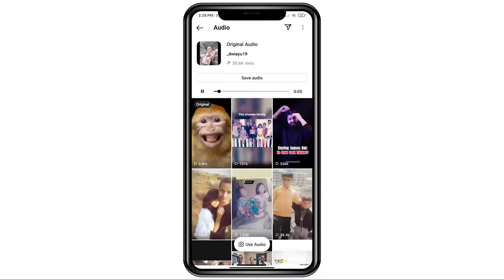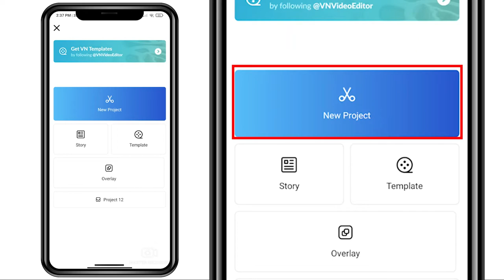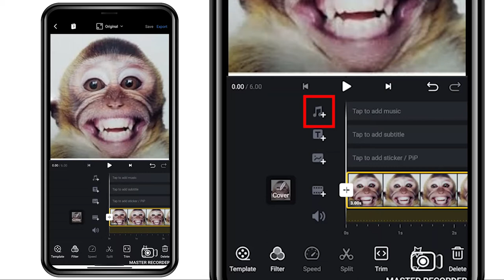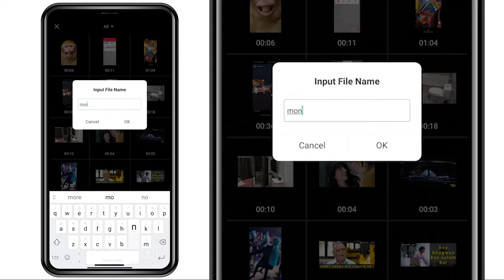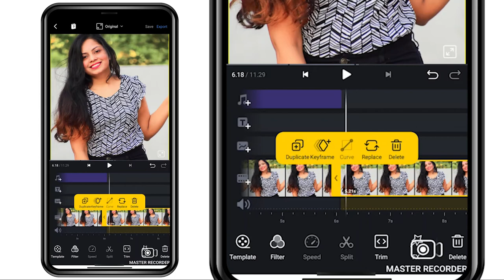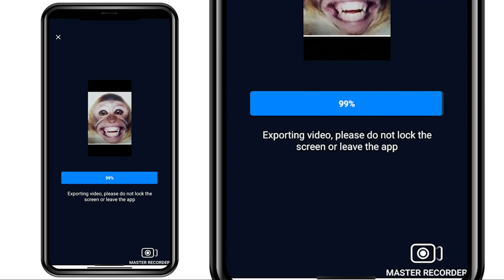instagram viral reel tutorial | then vs now challenge | and his Spirit like a dove | insta trend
instagram new reels tutorial
instagram Viral reel tutorial
New Trend viral reel tutorial
Oh, let him have the things that hold song reel tutorial
Oh, let him have the things that hold you song
Oh, let him have the things that hold you, and his Spirit, like a dove tutorial
and his Spirit, like a dove reel tutorial
Instagram monkey photo challenge
then vs now monkey challenge
instagram then vs now viral reel tutorial
instagram new then vs now trend

instagram viral reel tutorial | then vs now challenge | and his Spirit like a dove | insta trend - YouTube